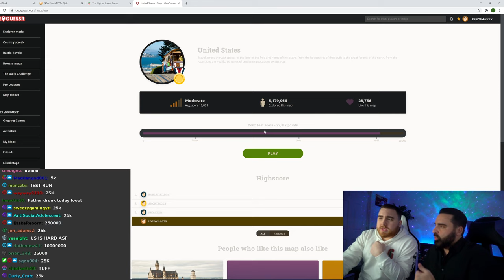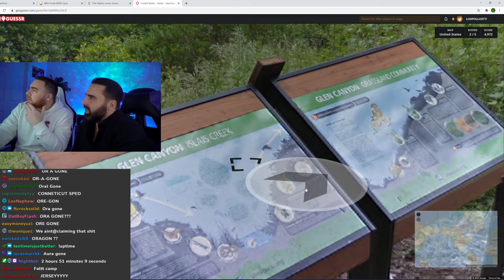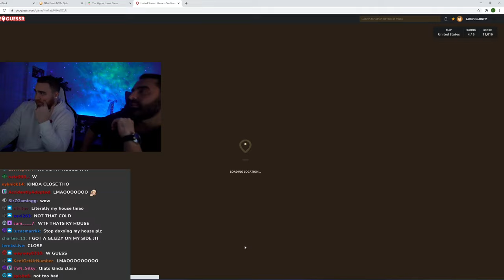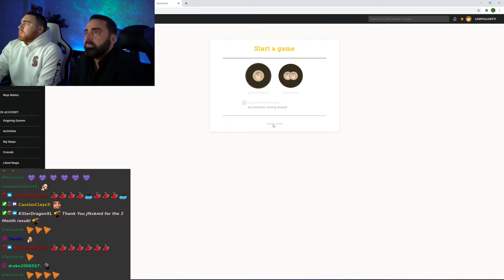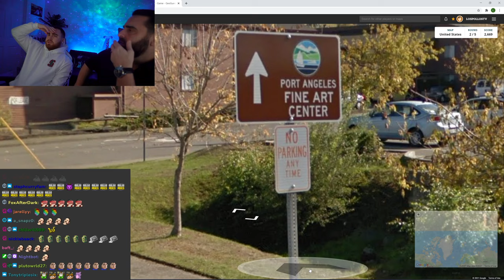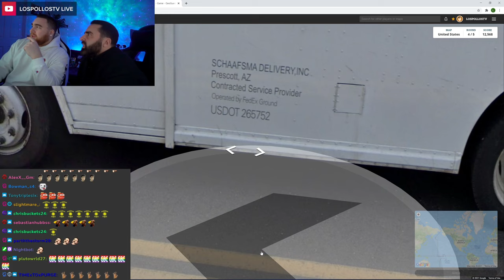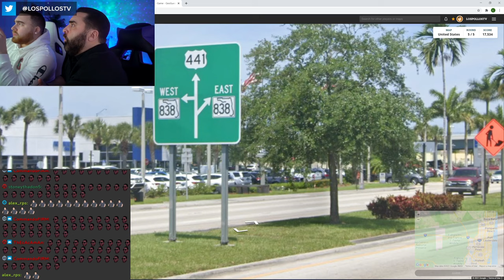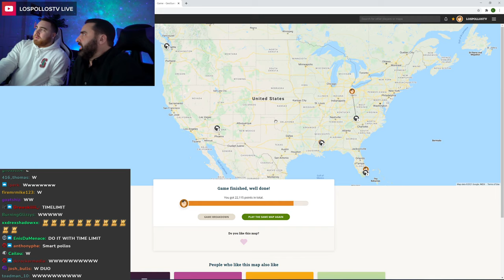LosPollosTV And His Dad Play GeoGuessr